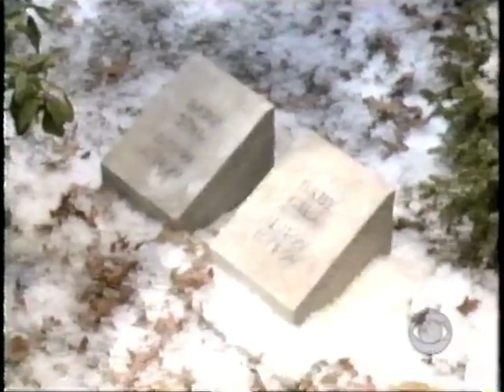As The World Turns / Another World - February 20, 2001. Final appearance of Vicky